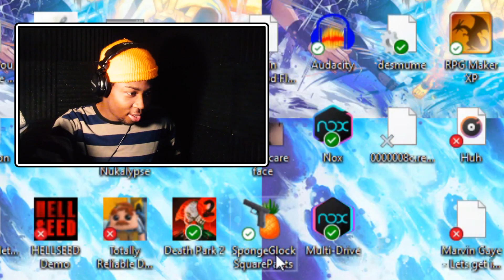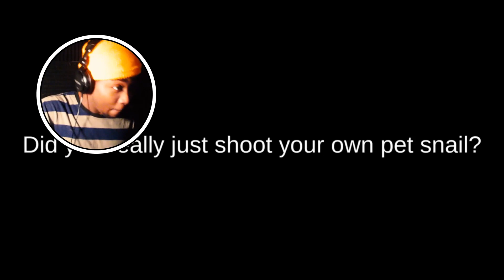I SHOT GARY AND SQUIDWARD ON CRACK?!?|| SpongeGlock SquarePants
i don't have much to say about spongebob all i gotta say is watch lmao you are gonna die laughing at this one.